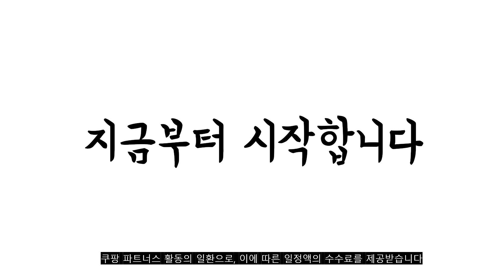2022년 11월 겨울등산모자 판매 추천순위 TOP10 가성비 평점 후기 비교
❤️❤️❤️2022년 11월 겨울등산모자 판매 추천순위 TOP10❤️❤️❤️
1위. 베이직엠 남성 겨울 방한 귀마개 등산모자 시보리 후리스 Mountain 자수 [20,900원]

2위. K2 Safety 방한 햇모자 IMW22903 방한 겨울모자 등산모자 따뜻한모자 낚시 벌초 캠핑 귀달이 [21,500원]

3위. 블랙야크 워크웨어 베이직 캡 등산모자, 블랙 [19,890원]

4위. 블랙야크 남녀공용 시보리플랩캡 겨울 플리스 플랩스타일 모자 22FW 북수원점, 58, CHARCOAL [39,200원]

5위. MQUM 남성 여성 겨울골프모자 털 퍼 귀마개 귀도리 골프 귀달이 방한모자, 화이트 [27,500원]

6위. 스내플 더블 레이어드 귀달이 비니 2P [18,500원]

7위. 신페이드 여성 겨울 모자 귀마개 귀달이 털모자 여자 밴드 등산 방한 썬캡 [12,800원]

8위. 사파리 모자 낚시 등산 캠핑 정글 귀달이 내장 [35,800원]

9위. 네파 매장반응1등 겨울모자! 두상상관없이 어울리는 STRIA 스트리아 군모캡(+귀) 7hf7423, 네이비 [27,000원]

10위. 라핑 털 군밤모자 겨울 트래퍼햇 방한 귀달이 모자 [19,900원]